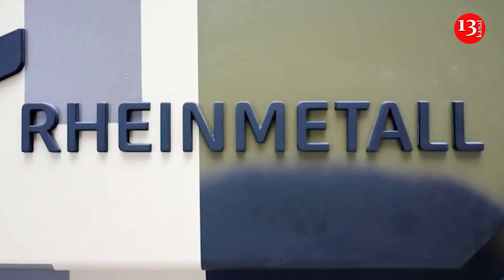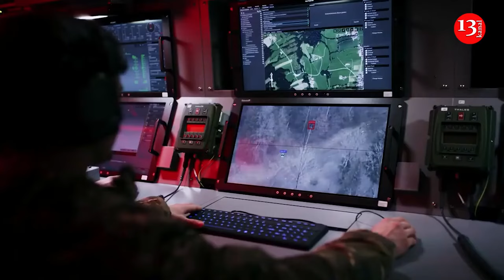Russia planned to kill CEO of Rheinmetall of Germany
The USA and Germany foiled a Russian plot to assassinate Armin Papperger, the general director of the German company Rheinmetall, which supplies weapons to Ukraine. According to CNN, citing American and Western officials, American intelligence learned about Russia’s plans to kill Papperger at the beginning of this year.

“According to the sources, the conspiracy was one of a series of Russian plans to assassinate defense industry leaders across Europe who supported Ukraine’s military actions. The plan to assassinate Armin Papperger was the most elaborate,” the newspaper writes.

It is noted that the Americans informed Germany about the preparation of the murder, whose security services were able to protect Papperger and foil the plot. A senior German government official confirmed that Berlin had been warned by the US about the plot.

For more than six months, Russia has been conducting a sabotage campaign across Europe – from setting fire to warehouses with weapons for Ukraine to minor acts of vandalism – to prevent the flow of weapons from the West to Ukraine. But intelligence that Russia is ready to kill private individuals underscored for Western officials just how far Moscow is willing to go in its shadow war, CNN notes.

According to the publication, it is unclear whether Russia intended to kill Papperger directly or hire a local intermediary.

“Ukrainian defense industry” and the global defense giant Rheinmetall launched the first workshop for the repair and production of armored vehicles in Ukraine as part of a joint venture.

German combat vehicles are already being restored in Ukraine. This is happening within the framework of a joint venture with the German concern Rheinmetall. Further development and deepening of cooperation are also planned. In the short term, move to the repair of artillery systems.